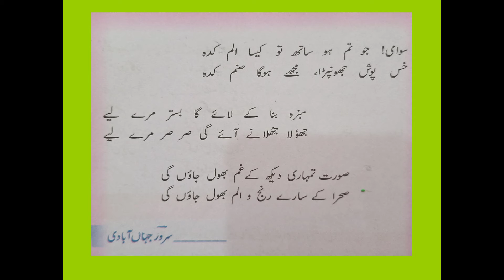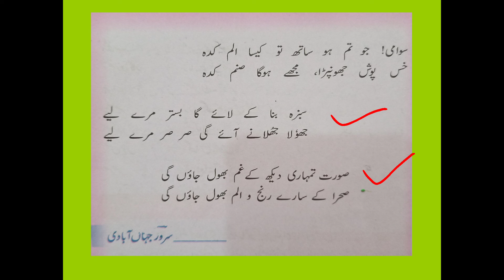class 8th Urdu Sita G Ki Aahozari part 2